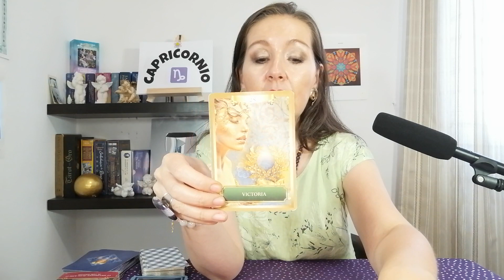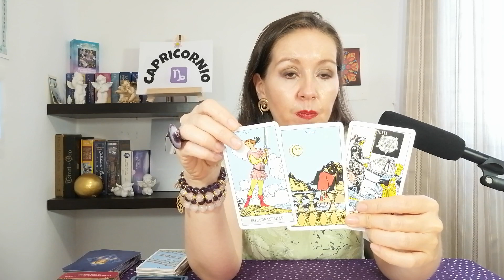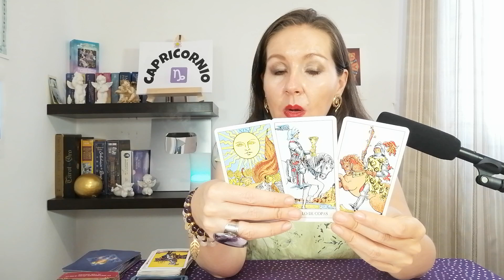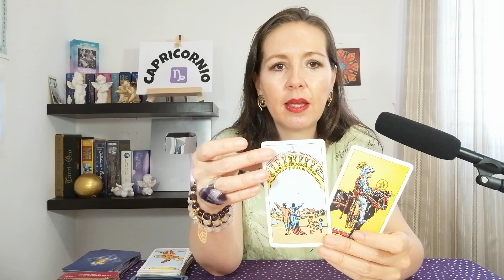🔮𝐂𝐀𝐏𝐑𝐈𝐂𝐎𝐑𝐍𝐈𝐎 𝐌𝐄 𝐒𝐈𝐄𝐍𝐓𝐎 𝐂𝐎𝐍𝐅𝐔𝐍𝐃𝐈𝐃𝐎😮 𝐏𝐎𝐑 𝐐𝐔𝐄 𝐀𝐕𝐄𝐂𝐄𝐒 𝐌𝐄 𝐇𝐀𝐂𝐄𝐒 𝐒𝐄𝐍𝐓𝐈𝐑 𝐐𝐔𝐄 𝐒𝐈👩‍❤️‍👨 𝐎𝐓𝐑𝐀𝐒 𝐕𝐄𝐂𝐄𝐒 𝐐𝐔𝐄 𝐍𝐎??🤔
+CAPRICORNIO TAROT
 *CAPRICORNIO HOROSCOPO
*CAPRICORNIO HOROSCOPO  SEMANAL
00:00 CAPRICORNIO TAROT